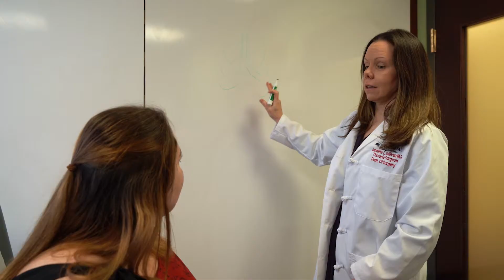Dr. Jennifer L. Sullivan, Thoracic Surgery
In this era of healthcare reform, GBMC is moving toward a patient-centered, evidence-based medicine model where physicians and care teams focus on a patient's overall wellness and long-term care rather than episodic care. To accomplish this, we are making significant investments in healthcare information technology (EMR, CPOE) and are building a network of hospital and community-based healthcare providers (GBHA) to deliver integrated and coordinated care.

We are moving into the future with renewed energy and increasing insight and have adopted a new vision:

"To every patient, every time, we will provide the care that we would want for our own loved ones."